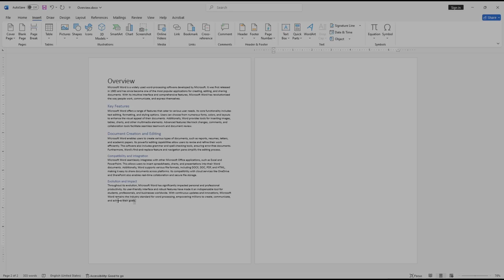Microsoft Word How To Duplicate A Page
Learn how to easily duplicate a page in Microsoft Word with these simple steps. Save time and streamline your document creation process with this helpful guide.